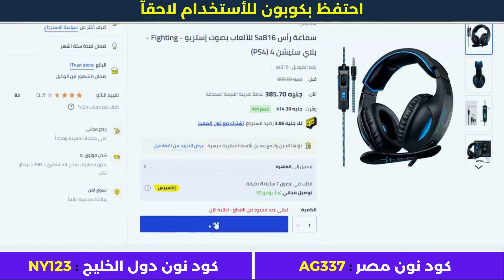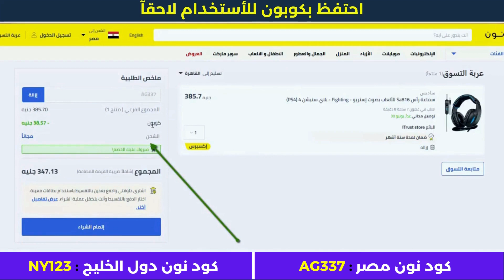أقوى عروض نون | تخفيض نون | كوبون تخفيض نون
• كود نون دول الخليج : NY123